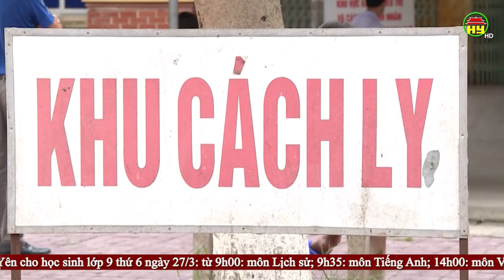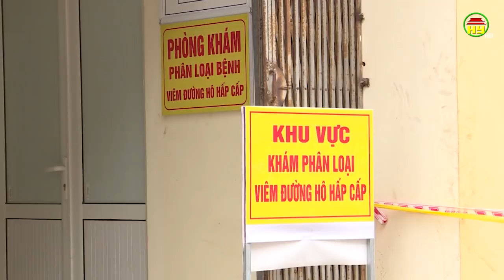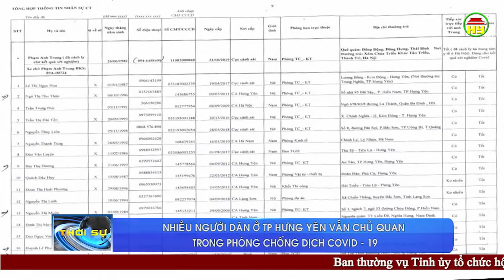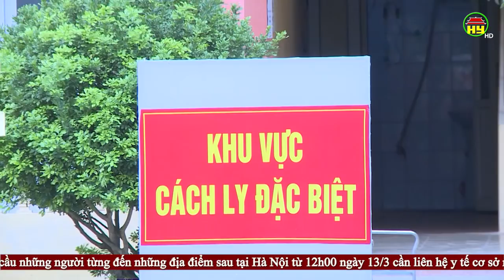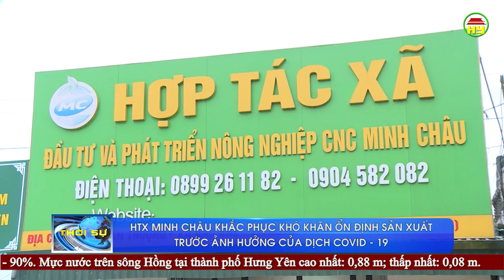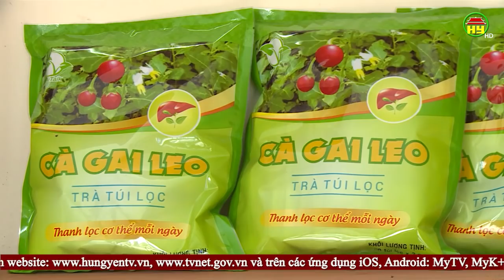Thời sự Hưng Yên thứ 5 ngày 26/03/2020